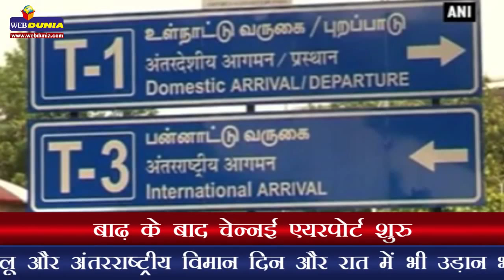बाढ़ के बाद चेन्नई एयरपोर्ट शुरू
भारी बारिश और बाढ़ से प्रभावित चेन्नई धीरे-धीरे पटरी पर लौट रहा है। आज से एयर सेवाओं के साथ-साथ रेल सेवाएं सुचारू रूप से चालू हो रही हैं। आज से घरेलू और अंतरराष्ट्रीय विमान दिन और रात में भी उड़ान भरेंगे। यह जानकारी हवाई अड्डे के अधिकारियों से मिली है।